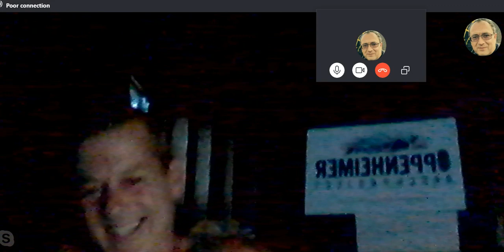Lee Wheelbarger Check-In On Electric Blue Solar Yacht - Military Sorties And Such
Lee Wheelbarger is in Washington D.C. in his Electric Blue Solar Yacht.
We discuss solar tech - Washington nonsense and the grand solar minimum. Join Us for a fun update!

Bitcoin: 17NV3vtcQhRnsRnjckCcYkKVEUcnirKQ62